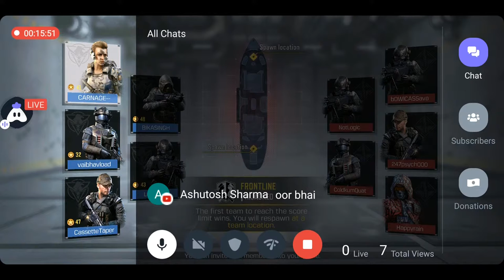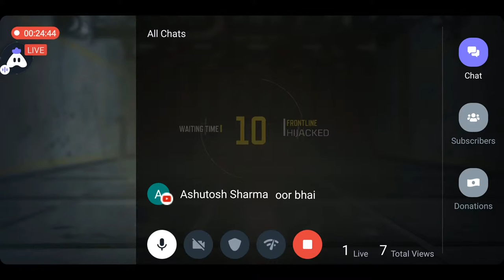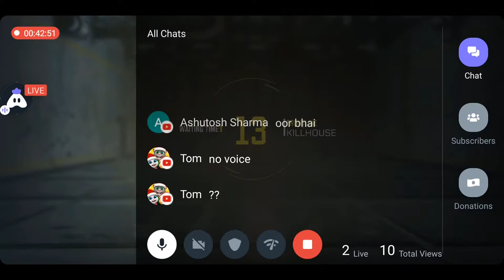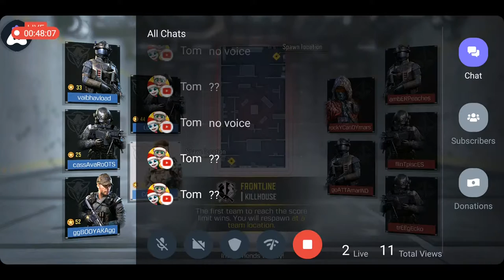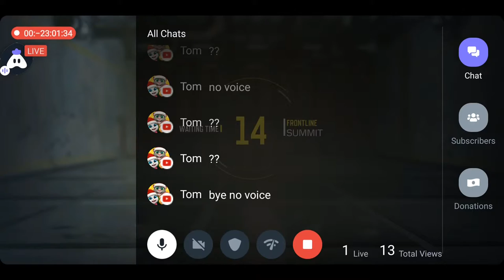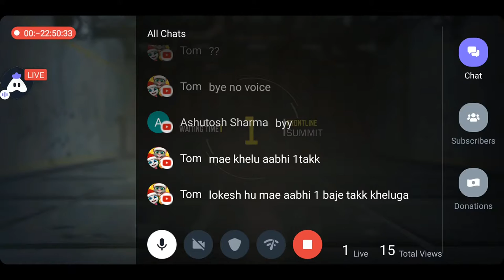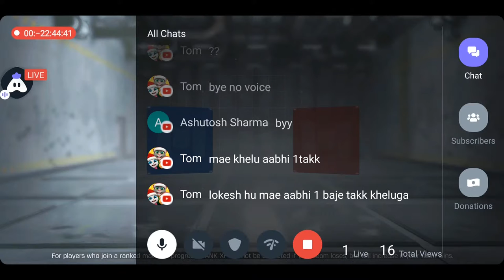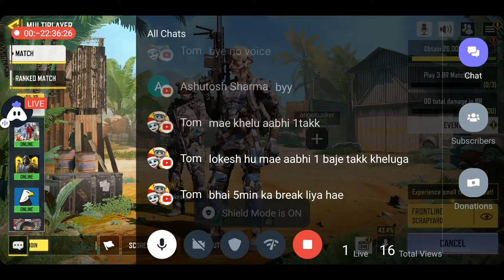Let's Play CodM|Hell Gaming